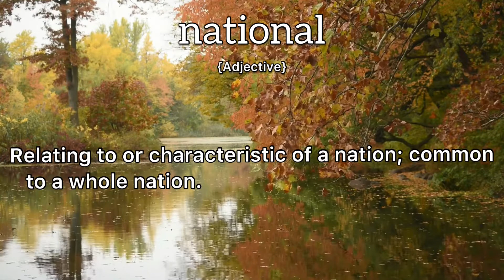National Meaning : Definition of National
- What is the meaning of National
- What is the definition of National
- How to pronounce National